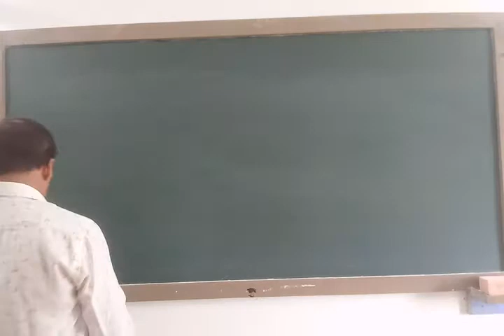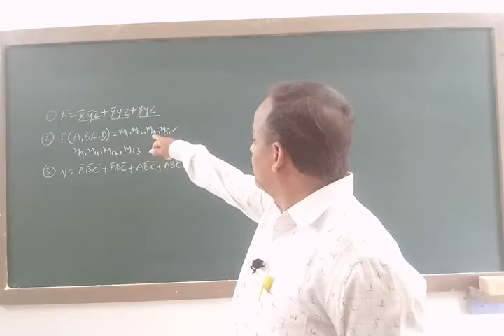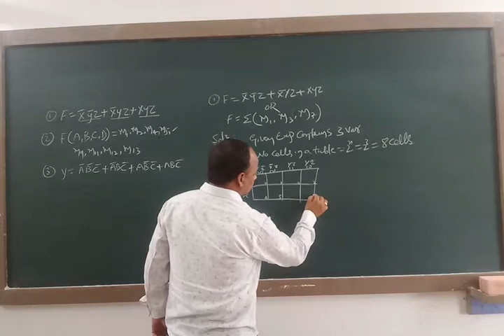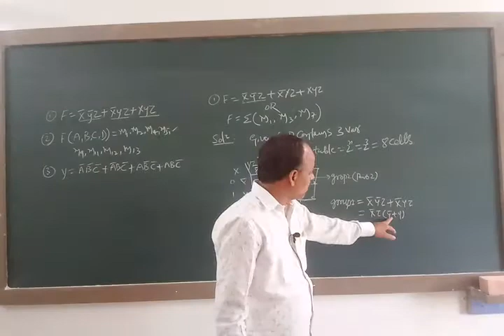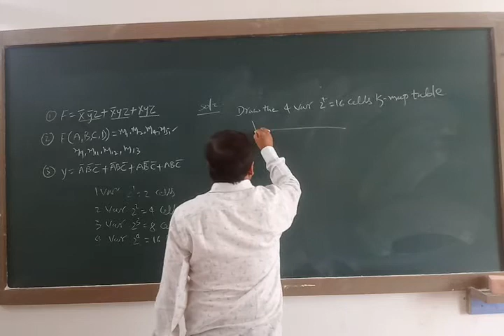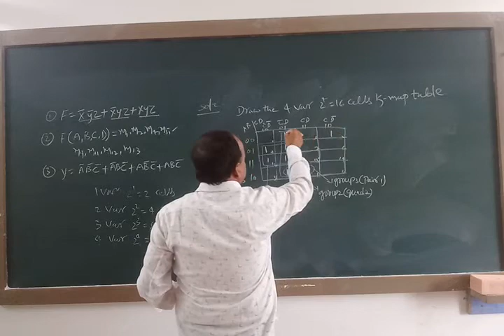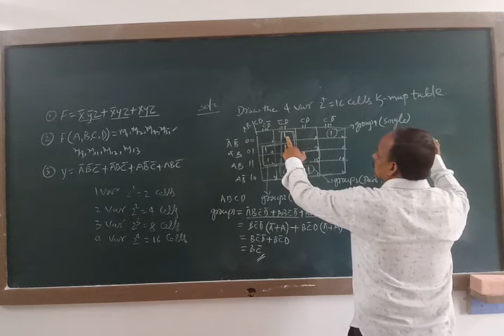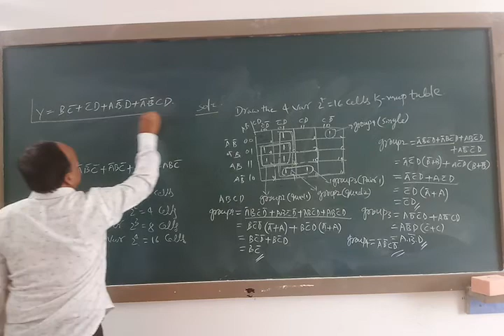Boolean Algebra Part-18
COMPUTER SCIENCE CLASS BY: SRI.SRIKANT RAO